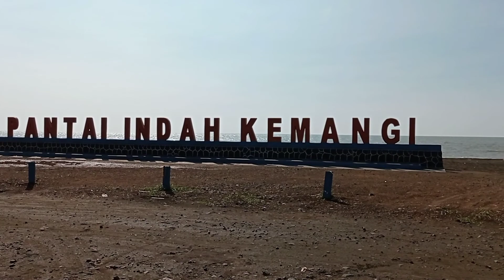Pantai Indah Kemangi Kendal | Dahulu Mistis dan Menakutkan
Pantai Indah kemangi
Terletak di desa jungsemi kec kangkung kab kendal.

Dahulu pantai ini terkenal sangat mistis, sepi pengunjung dan orang takut untuk berkunjung. Oleh pemdes setempat, pantai ini direnovasi sedemikian rupa dan diubah menjadi pantai eksotis yang menawan.

Dilengkapi dengan berbagai macam hiburan seperti motor atv, sewa perahu, banana boot menjadikan wisata ini makin menarik.